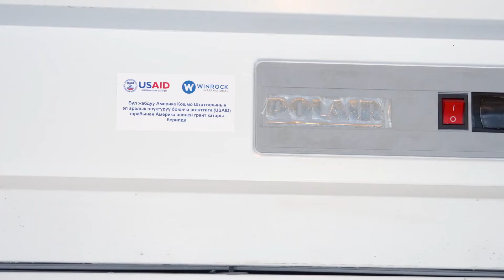Кызыл-Кыя шаарынын тургуну "Таттуу лэнд" тортторунун ассортиментин көбөйтүүдө - (Акмарал Мамажанова)